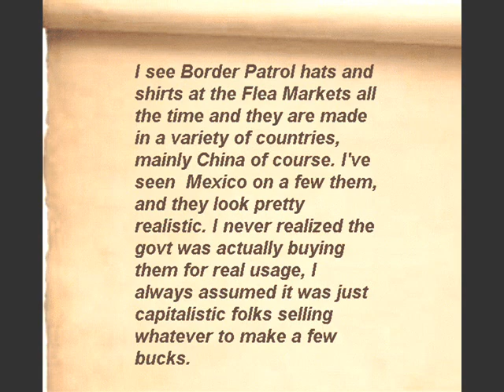Border Patrol Uniforms made in Mexico, reporting by Peter Ruellan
I see Border Patrol hats and shirts at the Flea Markets all the time and they are made in a variety of countries, mainly China of course. I've seen  Mexico on a few them, and they look pretty realistic. I never realized the govt was actually buying them for real usage, I always assumed it was just capitalistic folks selling whatever to make a few bucks.
   But the government HAS been buying Border Patrol uniforms from Mexico; I am alarmed at the fact they are being made right across the border they are meant for protecting on this side of it.
   The labels inside the U.S. Border Patrol uniforms have "Made in Mexico"  on them; many federal agents feel uneasy about this. It's embarrassing to be protecting the U.S.-Mexico border and to be wearing a uniform made in Mexico. What's to stop someone from walking across the border in a Border Patrol uniform?
  There is an obvious problem with buying the uniforms from Mexico, since most government purchases are supposed to be from the low bidder - which would be China, of course!
 Isn't there a policy that the U.S. government should first seek to buy 'Made in America' first? Maybe we've just lost our way. Maybe we should wake up and start to think about the consequences to our decision making.         Peter Ruellan 2012